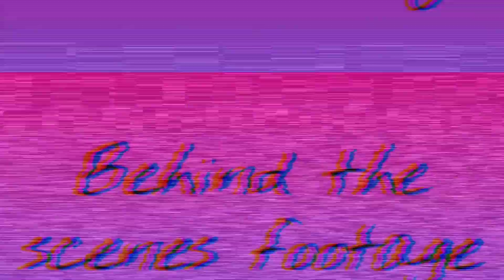The Old Guard (2020) Official Trailer | Netlix | Charlize Theron | Kiki Layne | Marwan Kenzari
The Old Guard 2020 Movie Trailer
Netflix Originals

Starring: Charlize Theron, Kiki Layne & Marwan Kenzari